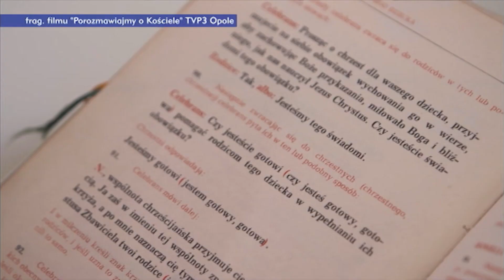Niedziela Chrztu Pańskiego. Najbardziej popularne imiona nadawane dzieciom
W Niedzielę Chrztu Pańskiego Kościół katolicki wspomina chrzest Jezusa w Jordanie. To pierwowzór sakramentu chrztu. Jakie imiona są najczęściej nadawane?